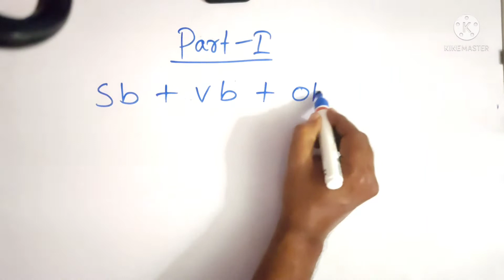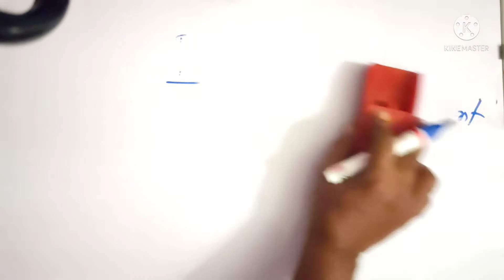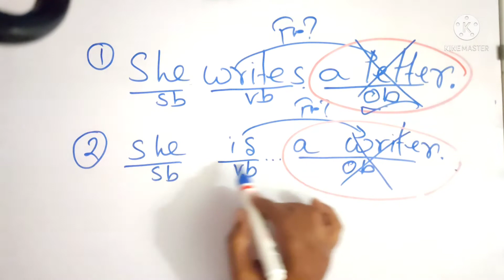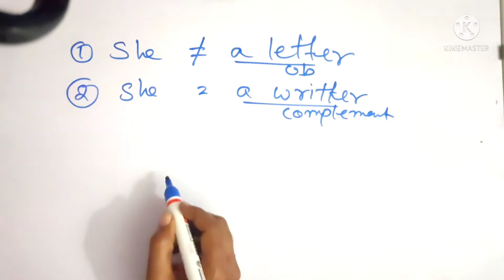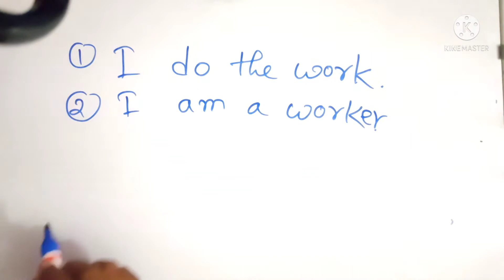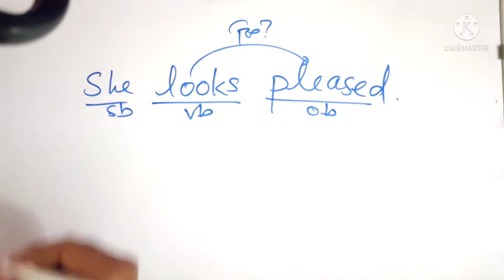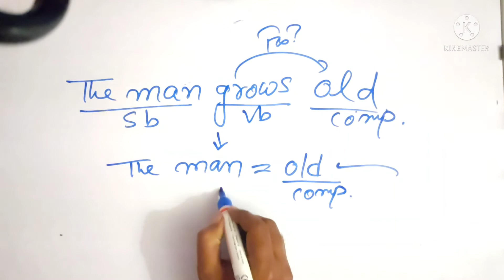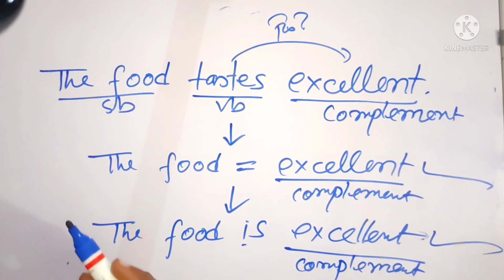Making a sentence in English Object vs. complement for classes V-VIII Part-3 Discussion in Bengali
the video very clearly shows how to make a sentence in English. It would help the bengali medium students to learn English properly.In this video a very lively discussion have been made on object vs. complement in English grammar.

My channel:  make English easy with MD